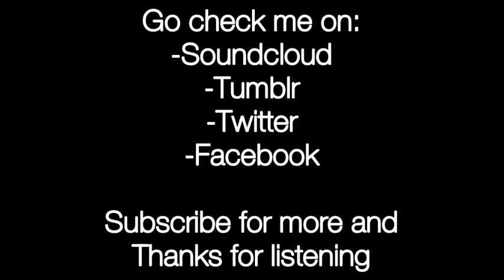Windows Trance - Windows NT4 + 95 + 2000 remix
A trancy groovy remix of windows Nt4, 95 and 2000.